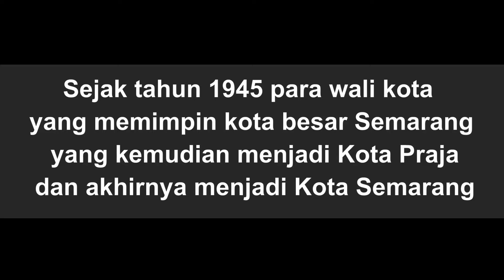walikota semarang dulu sekarang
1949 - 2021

terima kasih